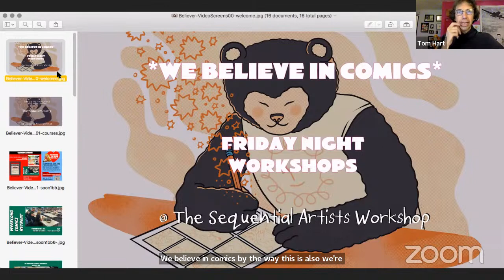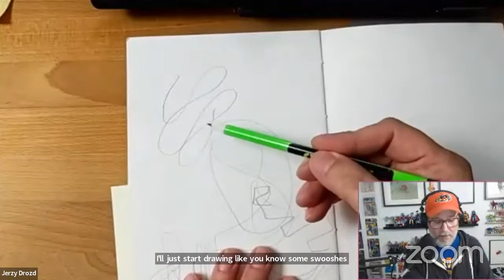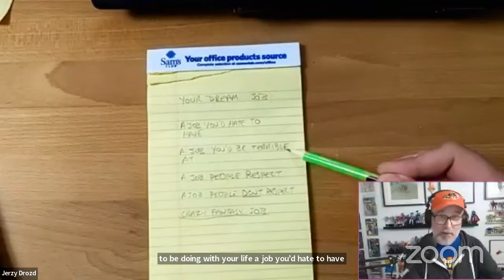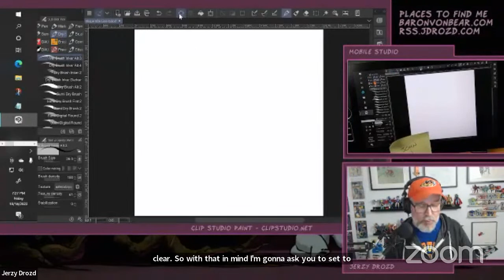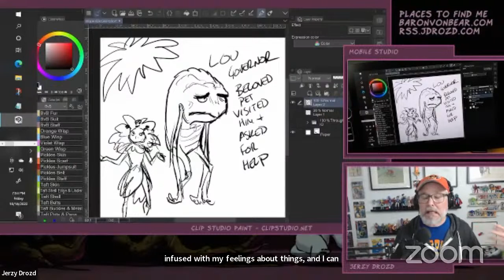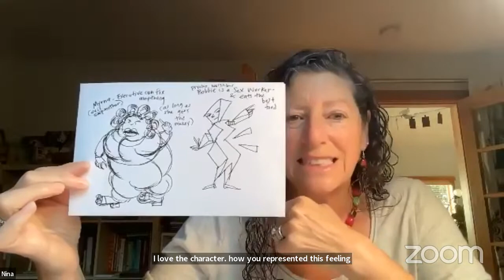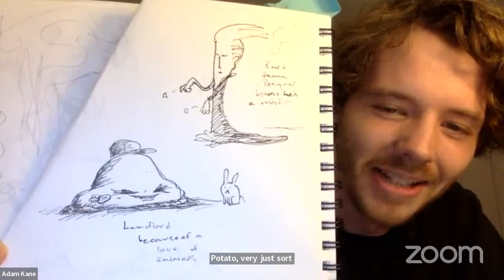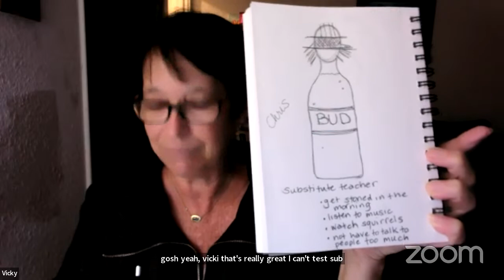Put Some O in your OC with Jerzy Drozd - SAW Free Friday Night Comics Workshop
We had an amazing time with Jerzy Drozd who guided us into creating amazing, new authentic original characters from a bunch of prompts—the personal mixed with the absurd. So many interesting things happened. Come join us! It was a blast.

💬ONLINE COURSES

💬COMMUNITY REMINDERS